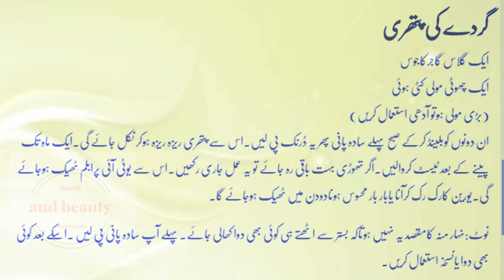gurday ki pathri ka ilaj | jigar ki pathri ka ilaj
gurday ki pathri ka ilaj | jigar ki pathri ka ilaj Gurday or jigar ki pathri ka ilaj  This video is about the fruits or foods that are good for your kidneys health and also prevent kidney failure, kidney disease or dialysis in Urdu
LINKS

Cloves Health Benefits and tips in urdu

benefits of kiwi fruit removal liver fats

Peanuts; nutritional dishes /peanuts benefits

Now tie the hair through onions

How to be a healthy person | how to be a healthy teenager

7 Personal Hygiene Rules You Break Every Day | types of personal hygiene |  Hygiene Tips

THIS VIDEO IS ONLY FOR EDUCATION PURPOSE ONLY.
I hereby declare that all Images use to make this video is from Google Search Google Advanced Search Is Used to Find all images, usage rights: free to use, share or modify.